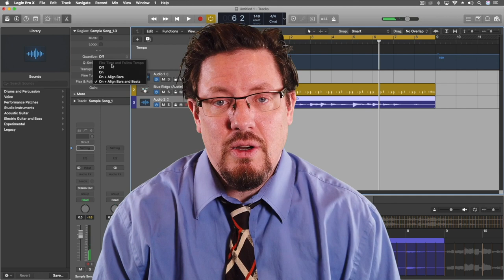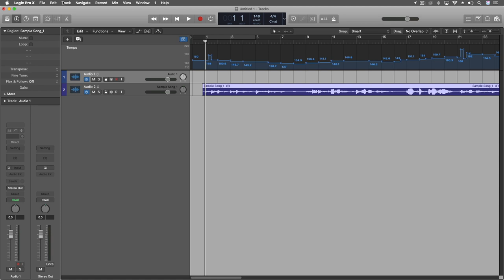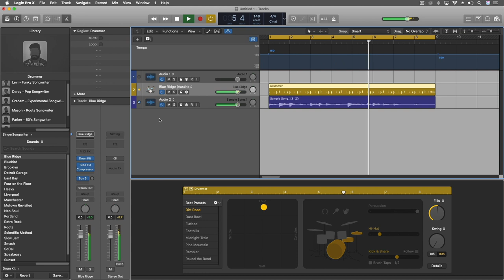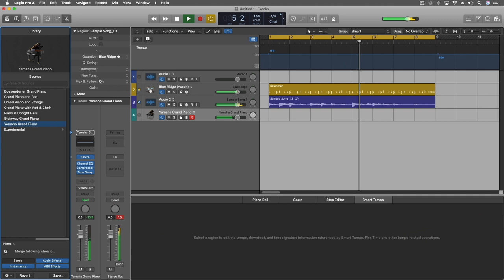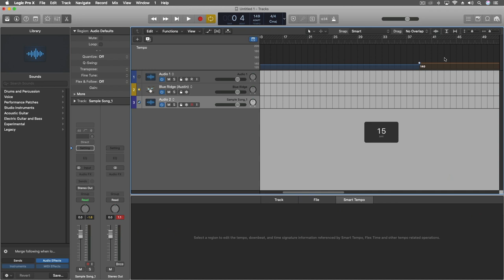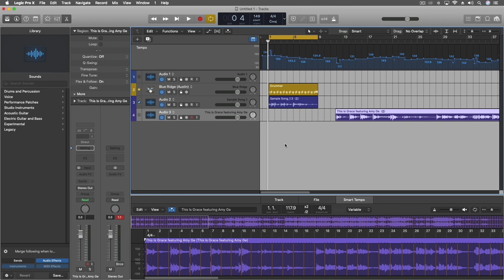Add Drums to ANY Song! | Logic Pro X Tempo Part II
In this video we dive deeper into how you can use the powerful tempo features in Logic in your projects. It's pretty intense stuff!